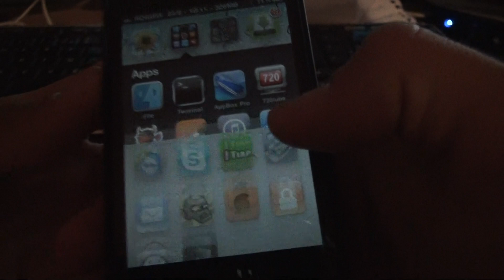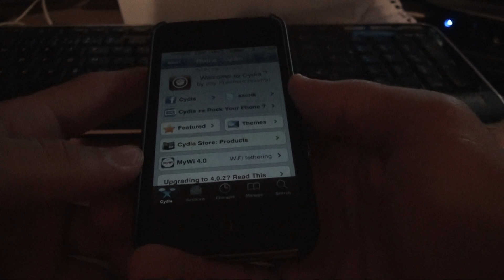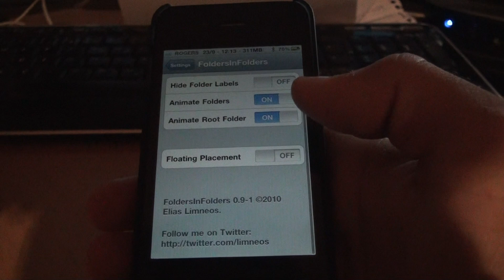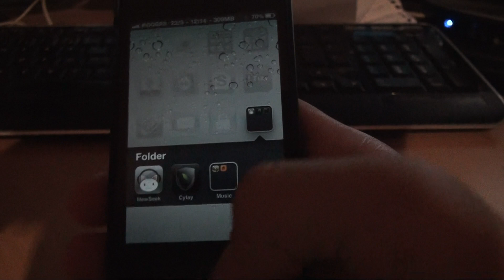L'application FoldersinFolders pour votre iPod Touch / iPhone 4.0 ou plus !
Description de l'application FoldersinFolders qui est payant sur Cydia Store de votre iPod Touch ou iPhone jailbreaké sous le Firmware 4.0 ou plus !

Application : FoldersinFolders

Amicalement,
iPodTouchisapro